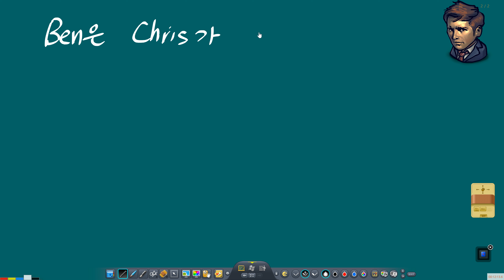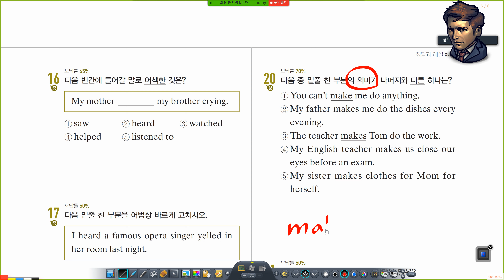2021년 7월 24일 토요일 중등중급 사역동사, 지각동사 추가 설명 및 문제풀이